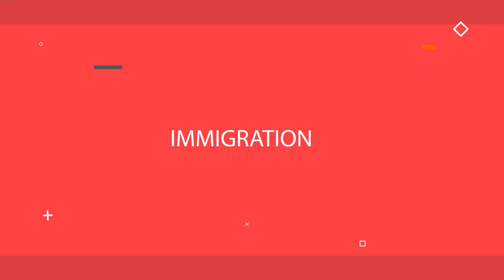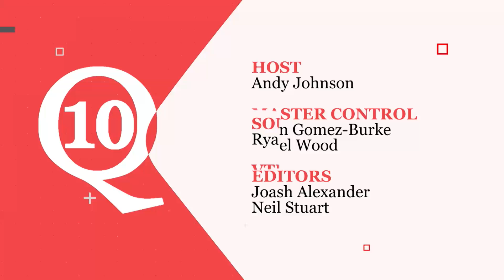10 Questions 27/09/24